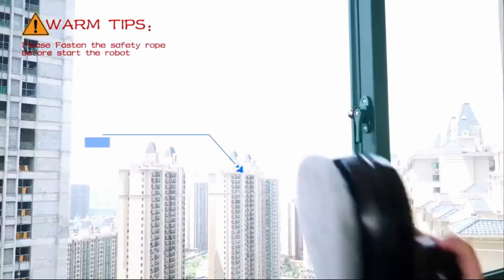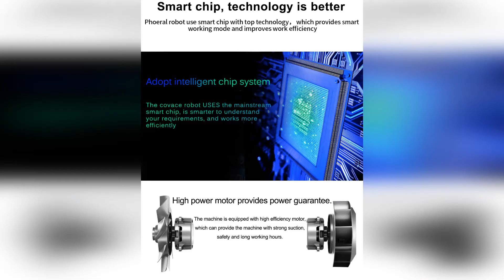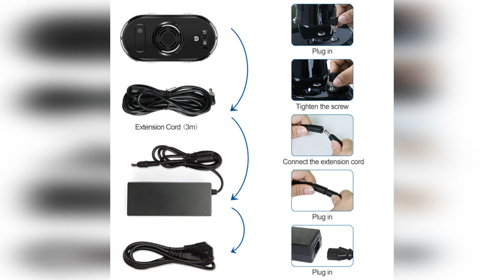Робот пылесос для мытья окон PhoReal FR S60 с функциями мощное всасывание, защита от падения, дистан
🔥🔻👉Робот-пылесос для мытья окон PhoReal FR-S60 с функциями мощное всасывание, защита от падения, дистанционное управление

Робот-мойщик окон PhoReal FR-S60 с встроенным аккумулятором и датчиком перепада высоты

Phoreal FR S60 – робот, предназначенный для очистки стекол, зеркал, других гладких покрытий. Робот-пылесос Phoreal FR 601 удаленно управляется с помощью пульта ДУ и мобильного приложения на смартфоне. Связь с программой на телефоне устанавливается посредством Блютуз. Приложение полностью повторяет функционал дистанционного пульта управления. По заверению производителя, девайс хорошо справляется с мойкой мраморной, кафельной плитки, влагостойких деревянных и пластиковых поверхностей. Он изрядно экономит время владельцев, решает проблему очистки окон на верхних этажах высотных зданий.

Автоматический выбор оптимальной траектории очистки, что увеличивает эффективность уборки.Вакуумный двигатель средней мощности обеспечивает надежное прилегание робота для мытья окон Phoreal FR S60 к стеклу и не дает прибору упасть.Три доступных алгоритма перемещения по поверхностям подходят для разной степени загрязненности покрытий.Встроенный аккумулятор позволит роботу проработать еще 20 мин после неожиданного отключения электропитания в квартире.Встроенный датчик распознавания перепадов высоты не позволяет упасть устройству с обрыва.

Аппарат при относительно небольшой стоимости справится с легкими загрязнениями на окнах, пылью и разводами на зеркалах внутри помещения. Для очистки сильно запачканных поверхностей потребуется несколько заходов. Устройство укомплектовано страховочным тросом, что защитит его корпус при падений.

Робот-пылесос для мытья окон имеет следующие функции

 Автоматически определяет оконные рамы
 Контроль против падения
 Сильная Адсорбция вакуума
 Инфракрасный пульт дистанционного управления
 Функция: спланированный гироскоп
 автоматическая односторонняя Очистка
 автоматическое возвращение в исходное положение

Пожалуйста, обратите внимание:
 Диапазон напряжения 100-240 В переменного тока
 Совет:
 Подождите 20 секунд после запуска, пока синий светодиод не прекратит мигать, затем начните работу.  Потому что роботу нужно 20 сек, чтобы обнаружить стеклянную плоскость.
 Привяжите веревку безопасности при использовании,что предотвратит падение.
 Распылите немного воды на края моющих головок, будет лучше эффект.

робот для мойки окон,робот для мытья окон,limabean,hobot,lima bean,
hobot 188,магнитная щетка для мытья окон,щетка для мытья окон,
робот мойщик окон видео,робот мойщик окон купить в москве,
робот мойщик окон купить в спб,робот мойщик окон москва,
робот мойщик окон недорого,робот мойщик окон спб,
робот мойщик окон цена,робот пылесос мойщик окон